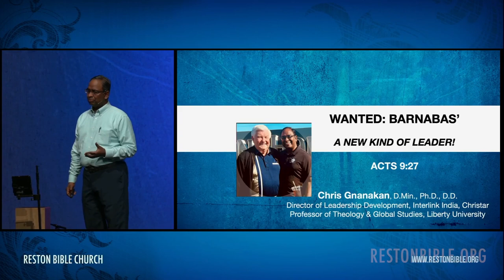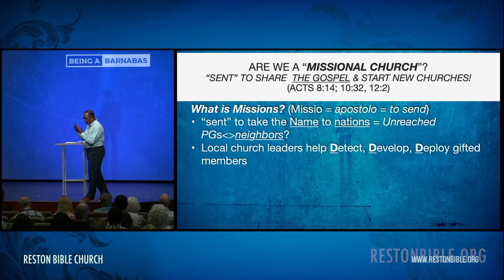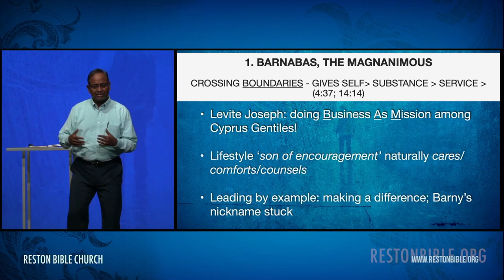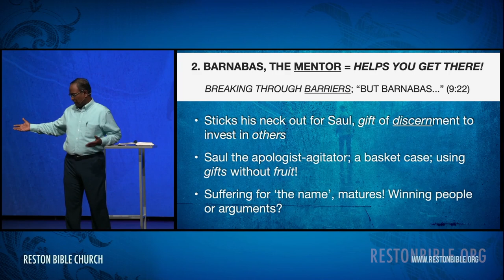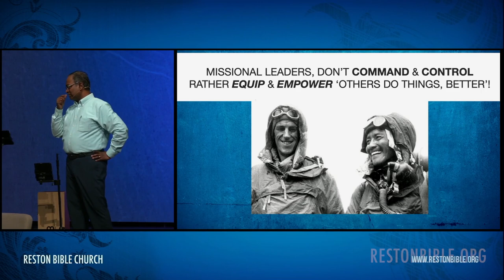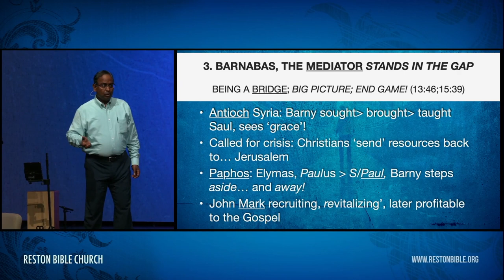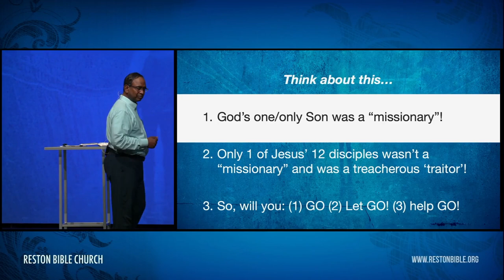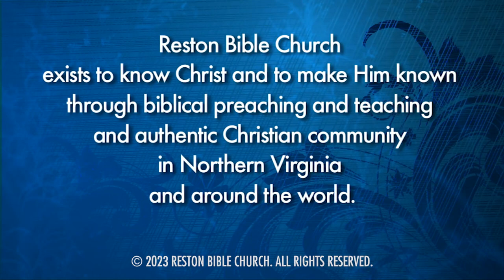Being a Barnabas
A Barnabas doesn't look at someone for who they are, but invests in them for what they can become by the grace of God.